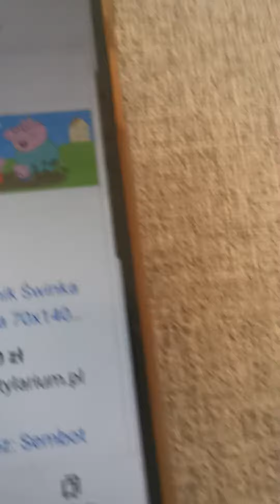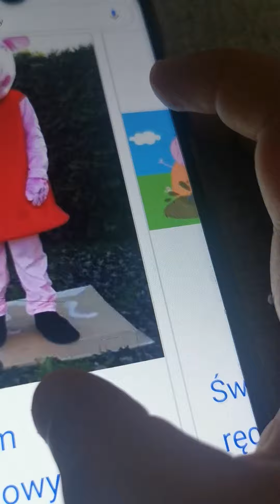błąd w bajce dla dzieci